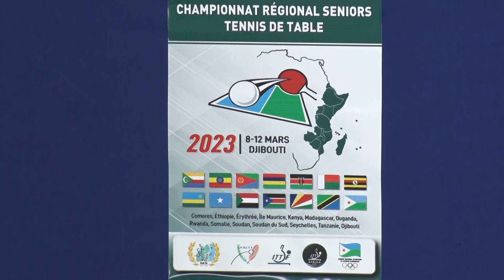WOMEN 'S SINGLES MAURITIUS VS ETHIOPIA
WTTC 2024 EASTERN AFRICA REGIONAL QUALIFICATIONS DJIBOUTI 9 TO 12 MARCH 2023